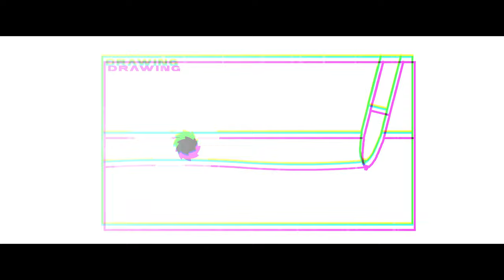[120 FPS] Monami 153 Limited by LEALHALZITX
""Monami 153 Limited" is a limited-edition ballpoint pen designed to commemorate the 50th anniversary of the launch of "Monami 153," a Korean ballpoint pen (made in my phone)"
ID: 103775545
Song: softable - 'Daily Treasure Hunt (feat. Moon Jelly)'
SongID: 1204557

Special thanks to:
Felix Suarez
Diepiify
Pedro Suarez
Manuel Augusto
Rocio Ramirez
Salvi
Dalas Review
Naruto
CdeCiencia
Naruto Shippuden
Papi James
Gianni Holmstrom
Mr. Kovacik
Cacola
Nathalya (Nohemi)
Ms. Perez
Miguel (YMHS)
Eddy Diaz
Tara O' Sullivan
Joel Reyes
Layni Batista
Scott Valk
Mr. Cruz
Lisbeth Vasquez
Jordan Peterson
The Official Podcast
Genesis Gomez
N-fasis
Kevin Samuels
Aba & Preach
HealthyGamer.GG
Destiny
Marcia Weisman
Joseph Occhiuto
Paul Flannelly
Hunter Avallone
Gisenyi Duverge
Aurea Mayi
Christina Sleur
Paulette Cunningham
Romi
Mom
Vasca
Dino63k
Tom Chambers
Massiel (Somi)
Laura (Vera)
Frankie (Lemons)
Faithcue
Zena Yandere
APsychWardNearYou
Steven Miller
Rice & Ginger